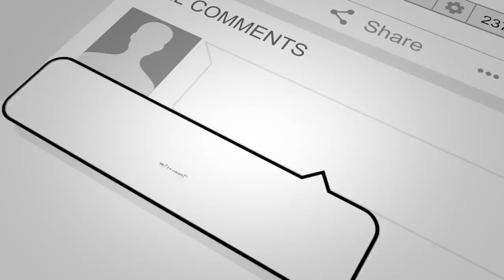Organic Moringa Cultivation and Procecing/ Health Benifits of Moringa /Drumsticks leaf powder/Munaga